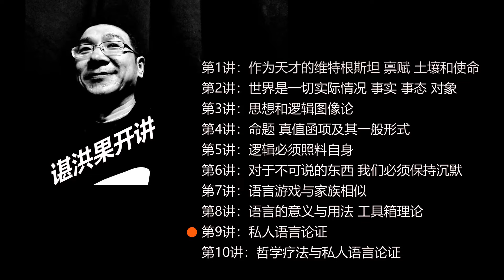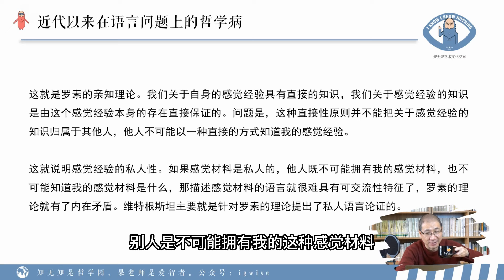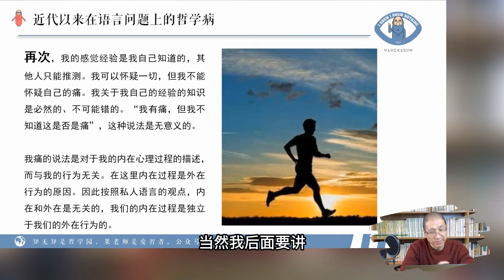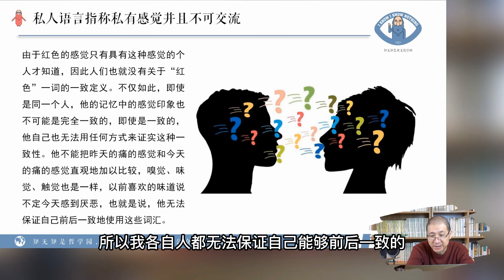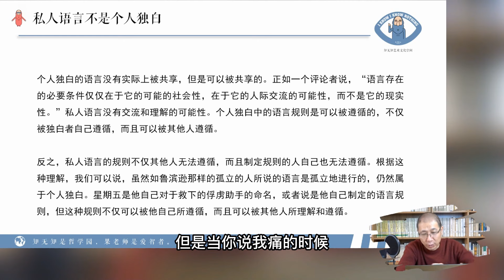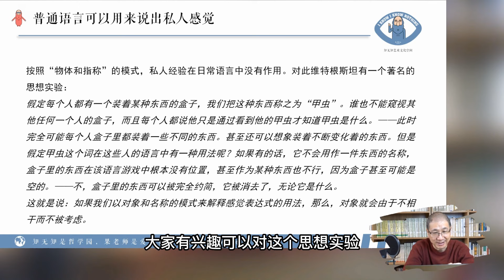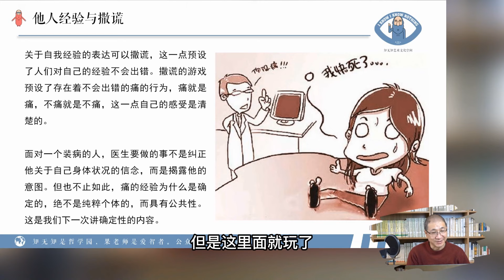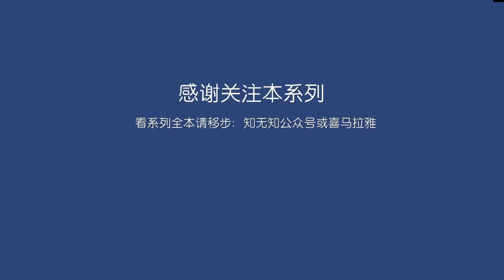天才哲人维特根斯坦（09 10）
天才哲人维特根斯坦